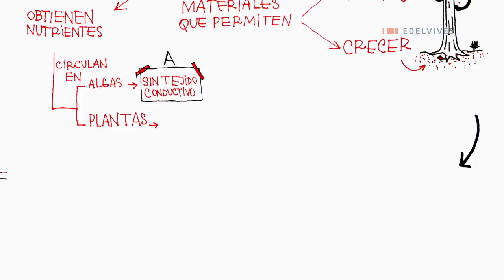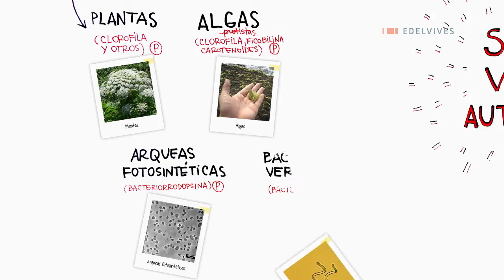Cuaderno de ciencias 10. Los seres vivos autótrofos